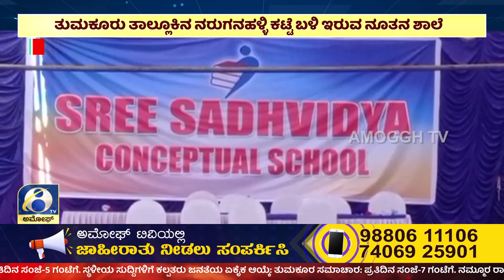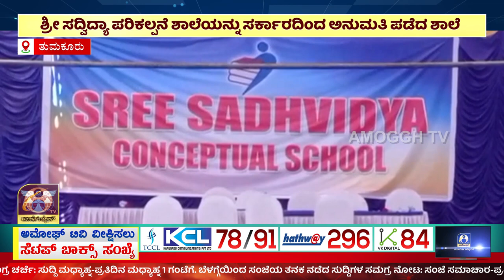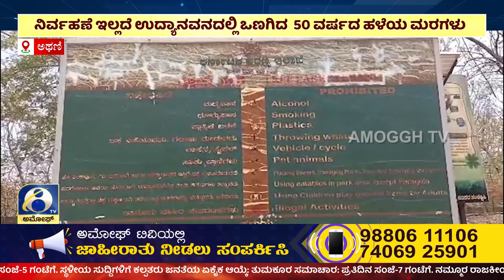ಅಮೋಘ್ ನ್ಯೂಸ್ | Amoggh T.V | @8PM | 09-06-2023